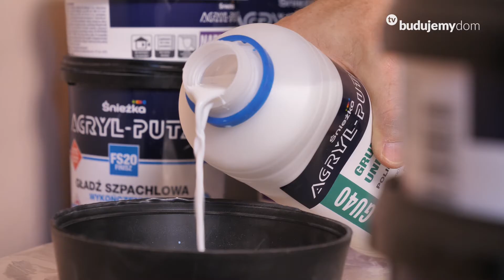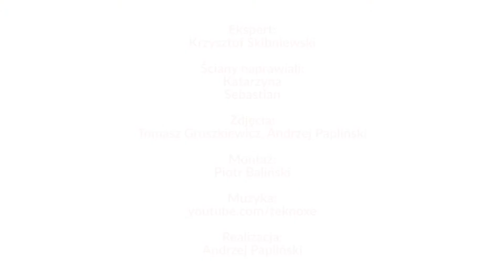Szpachlowanie ścian - kiedy szpachla, kiedy z worka? Kiedy grunt?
Dziury w ścianach, pęknięcia, uszkodzenia ścian? Możesz je naprawić stosując gotową masę naprawczą, szpachlę. Pokazujemy to na przykładzie produktów Acryl Putz. Ekspert Krzysztof Skibniewski wyjaśnia, dlaczego duże pęknięcia i ubytki trzeba uzupełniać szpachlą rozrabianą z wodą przed pracą.